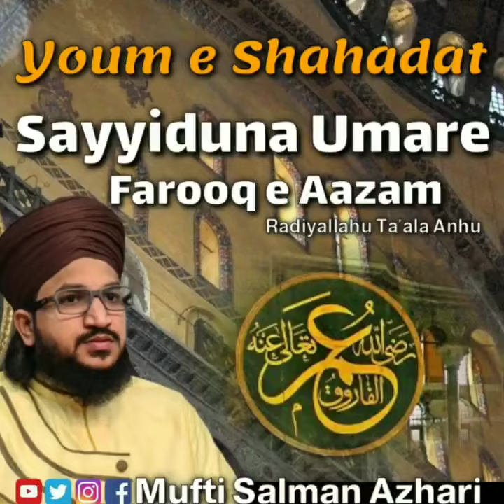mufti salman azhari status